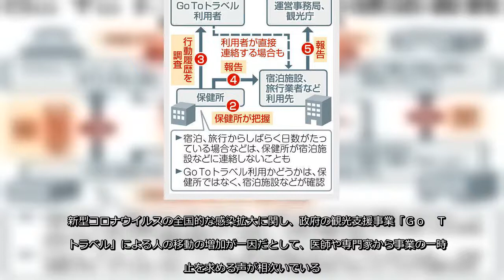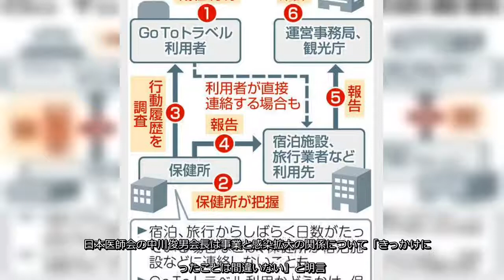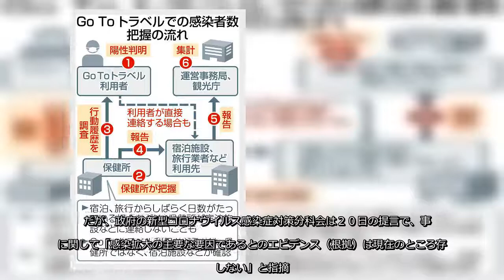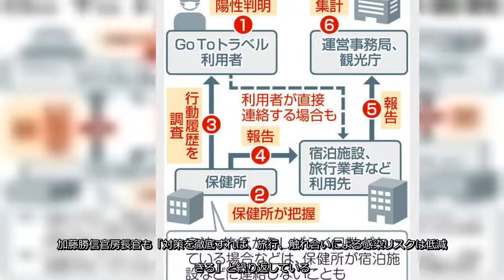新型コロナウイルスの全国的な感染拡大に関し、政府の観光支援事業「Ｇｏ Ｔｏ トラベル」による人の移動の増加が一因だとして、医師や専門家...